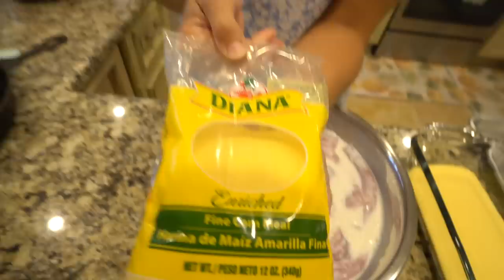MAHI Fishing with my PARENTS! CATCH, Clean & COOK! Florida Deep Sea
We go 20 miles offshore to find 100s of Mahi with my mom, dad and Viktor! We catch a few keepers as well as a triple tail on live bait! We had to let go most of the mahi (dolphin) we caught because they were too small! I teach you how to fillet a small mahi, avoiding cutting into the stomach. I then meet you in the kitchen for some fried cornmeal Mahi fingers!

➤ Dexter knives used in video- Save 20% with code: brook20

➤The fishing boots I wear
➤Snapper venting tool